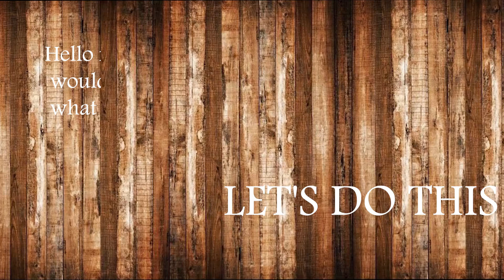how to draw half a face kakashi hatake | cara menggambar kakashi hatake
how to draw kakashi hatake -cara menggambar kakashi hatake

Beginners drawing. If you like the video don't forget to

how to draw kakashi hatake

kakashi hatake drawing

Easy drawing

pencil AF school max 0.5

a4 paper 210*297